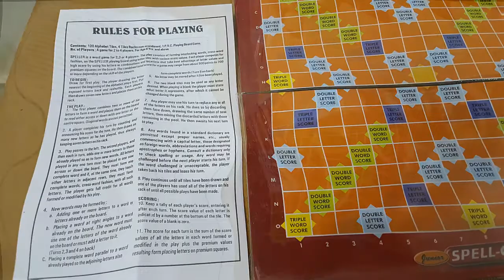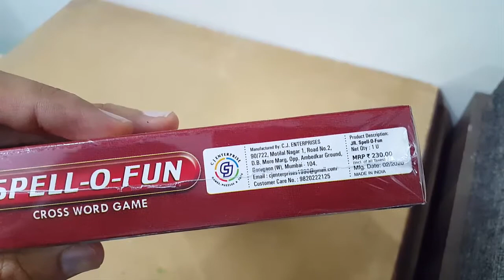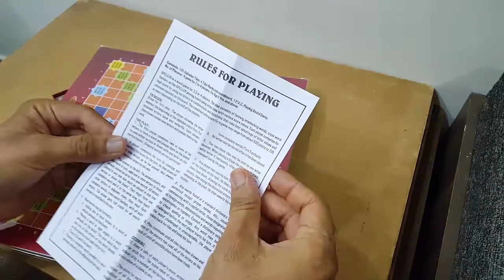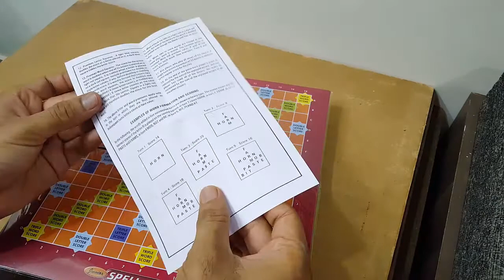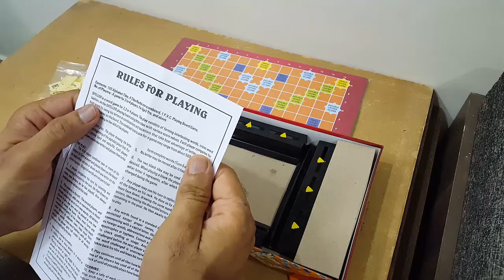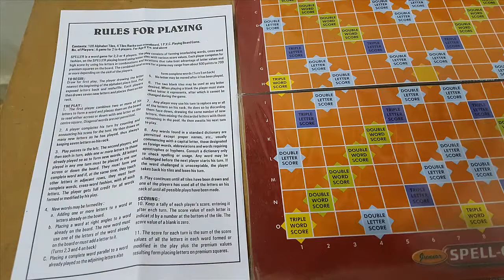Unboxing and review of Spell O Fun Junior Crossword Game - C J Enterprise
Video editing

Camtasia studio

Unboxing, review and testing of Toy & Model Cars